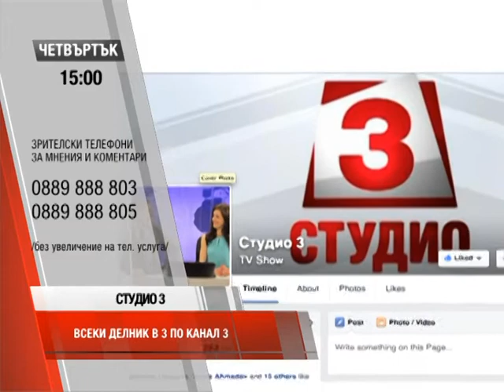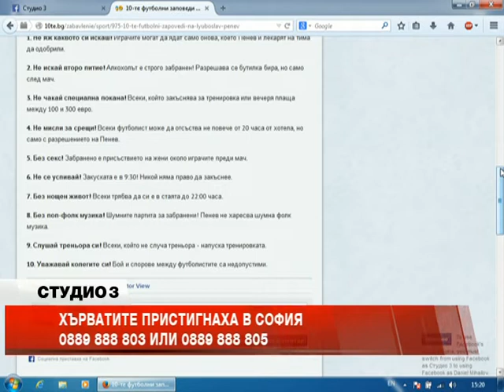Студио 3 09.10.2014) Част 1